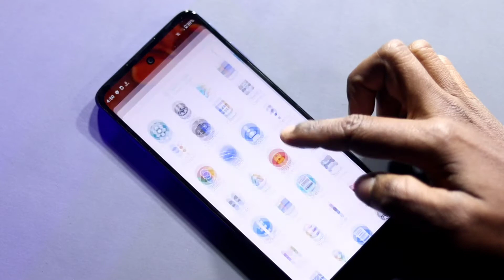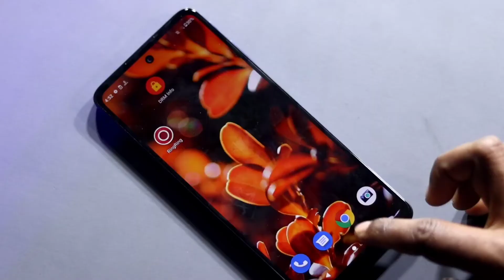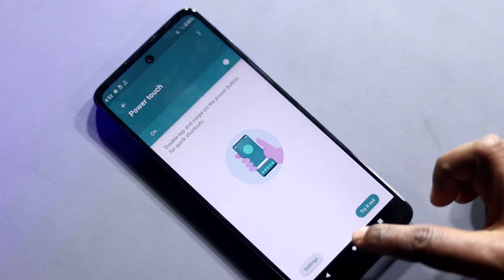Moto G71 5G Specifications, Launch Date, Features, Price In India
Moto G71 5G - Official Launch Date, First Look, Features, Price In India